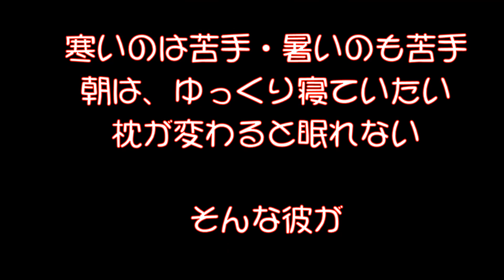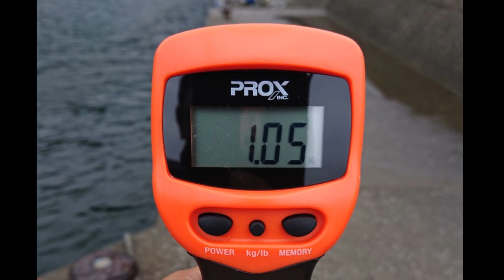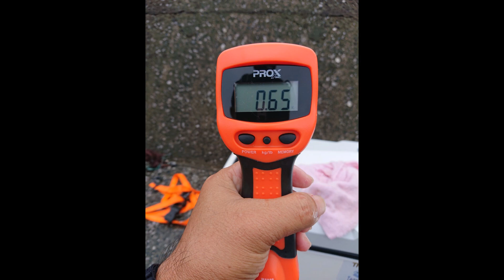約半年ぶりの男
いつもの堤防へ、彼が久しぶりのに登場！
海の神様は、微笑んでくれるのか？
台風9・10号に続いて、前日の雨や赤潮の影響は？